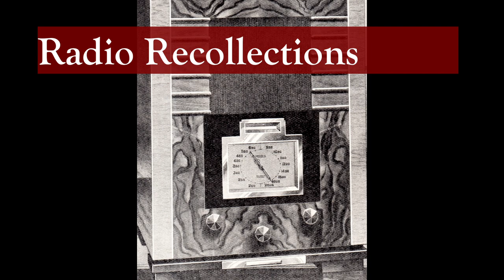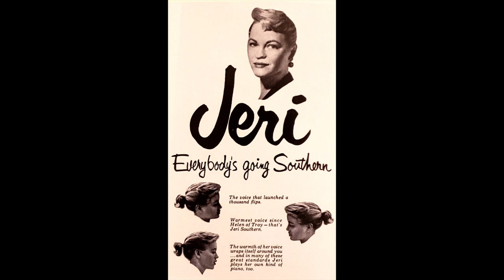Hubert Gregg - Thanks For The Memory - 15th August 2003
Hubert Gregg presented "Thanks For The Memory" from 1970 until his death in 2004 at the age of 89. This BBC Radio 2 weekly half-hour programme was a nostalgic look back to music from the 1920s onwards, with personal reminisces of the artists by Gregg, who had been an actor and songwriter. His style was old world. A week was a "sennight", a CD was a "shaving mirror" and Radio 2 was "Wireless Two".

This example was broadcast on 15th August 2003 and features the following recordings:

1. On The Sunny Side Of The Street - Harry Richman
2. I've Got Five Dollars - Jeri Southern
3. You'll Have To Swing It (Mr Paganini) - Sophie Tucker
4. Whoopee - Eddie Cantor
5. I'd Rather Charleston - Fred & Adele Astaire
6. Things Are Getting Back To Normal Now - Hubert Gregg
7. Nobody's Sweetheart - The Charioteers
8. Bar on The Piccolla Marina - Sir Noel Coward